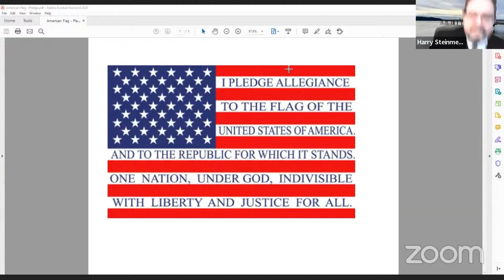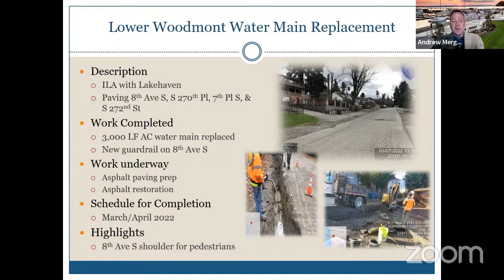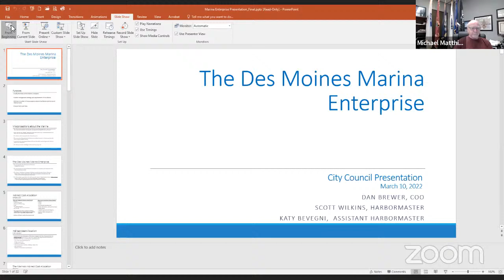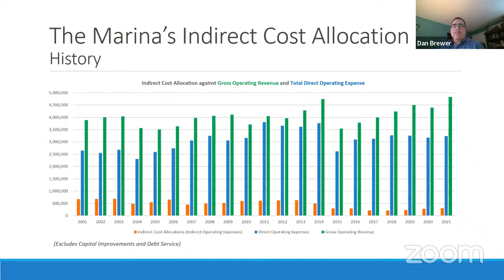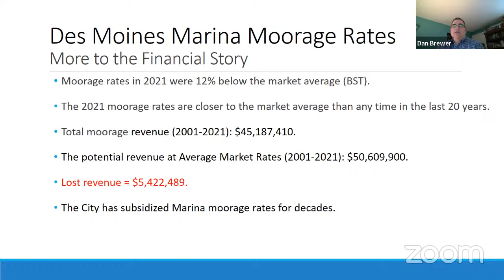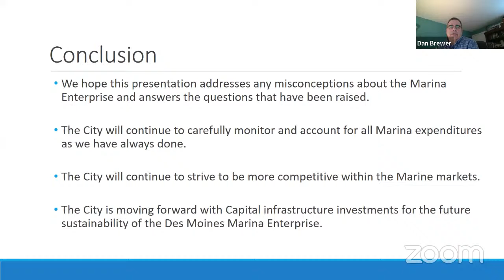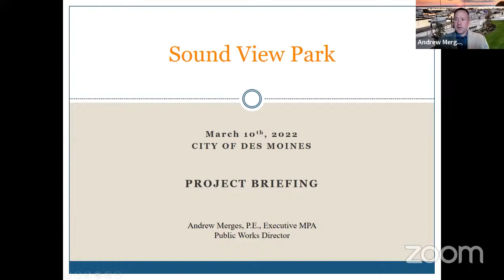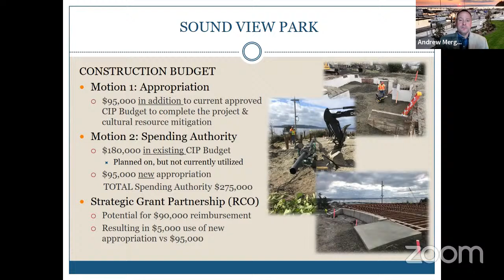Council Meeting 03/10/2022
1.  CALL TO ORDER

 2.  PLEDGE OF ALLEGIANCE

 3.  ROLL CALL

 4.  CORRESPONDENCE

 5.  COMMENTS FROM THE PUBLIC VIA ZOOM/WRITTEN PUBLIC COMMENT

 6.  CITY MANAGER REPORT

      CONSTRUCTION UPDATE

      DES MOINES MARINA ENTERPRISE

 7.  CONSENT CALENDAR

      APPROVAL OF VOUCHERS Motion is to approve for payment vouchers through February 25, 2022 and payroll transfers through March 4, 2022 in the attached list and further described as follows: ACH/EFT Vend...

 8.  BOARD & COMMITTEE REPORTS/ COUNCILMEMBER COMMENTS

 1:  Mayor Matt Mahoney

 2:  Deputy Mayor Traci Buxton

 3:  Councilmember Jeremy Nutting

 4:  Councilmember JC Harris

 5:  Councilmember Gene Achziger

 6:  Councilmember Harry Steinmetz

 9.  NEW BUSINESS

      INTRODUCTION OF ITEMS FOR FUTURE CONSIDERATION – 10 Minutes

      SOUND VIEW PARK BUDGET AMENDMENTS   Staff Presentation:  Public Works Director Andrew Merges

 10.  PRESIDING OFFICER’S REPORT

      STEVEN J UNDERWOOD MEMORIAL SCHOLARSHIP

 11.  EXECUTIVE SESSION

 12.  NEXT MEETING DATE

 13.  ADJOURNMENT